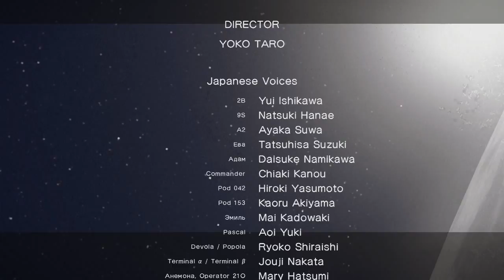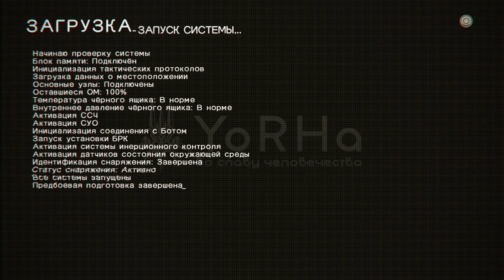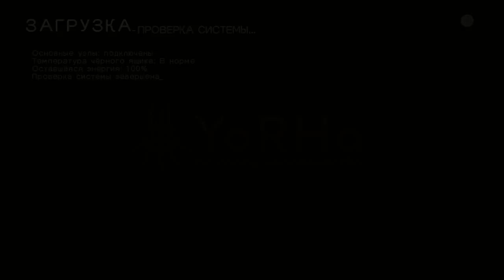Nier:Automata NG+2 *9*